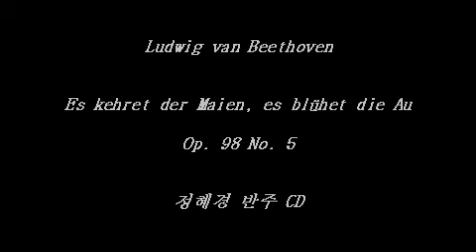Es kehret der Maien, es blühet die Au Op. 98 No. 5 (L. v. Beethoven) - Accompaniment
Piano Accompaniment, Hye-Kyung Chung
정혜경 예술가곡반주 8집
An die ferne geliebte - 멀리있는 연인에게

 Robert Schumann
1. R. Schumann - Widmung (헌정) Op 25, No. 1
2. R. Schumann - Der Nussbaum (호두나무) Op 25, No. 3
3. R. Schumann - Dein Angesicht (너의 얼굴) Op. 127, No. 2
4. R. Schumann - Stirb, Lieb' und Freud'! (사랑이여,기쁨이여 가버려라) Op.35, No. 2
5. R. Schumann - Rose, Meer und Sonne (장미,바다 그리고 태양) Op. 37, No. 9
6. R. Schumann - Liebeslied (사랑의 노래) Op. 51, No. 5
7. R. Schumann - Schneeglöckchen (눈방울꽃 Snowdrops) Op.79, No.26
8. R. Schumann - Abschied von Frankreich (프랑스와의 작별) Op. 135 No. 1
9  R. Schumann - Requiem (진혼곡) Op. 148 No. 1

 An die ferne Geliebte ( 멀리 있는 연인에게 ), Op. 98
10  L.v. Beethoven - Auf dem Hügel sitz ich spähend (언덕에 앉아) Op. 98 No. 1
11  L.v. Beethoven - Wo die Berge so blau (푸른 산을 바라보며) Op. 98 No. 2
12  L.v. Beethoven - Leichte Segler in den Höhen (높은 하늘의 가벼운 구름과 새) Op. 98 No. 3
13  L.v. Beethoven - Diese Wolken in den Höhen (높은 하늘의 구름이여) Op. 98 No. 4
14  L.v. Beethoven - Es kehret der Maien, es blühet die Au (봄이 돌아와) Op. 98 No.5
15  L.v. Beethoven - Nimm sie hin denn, diese Lieder (임이시여! 너에게 지금까지 노래를 불렀다오) Op. 98 No. 6

 Tre Ariette ( 세개의 Aria )
16  V. Bellini - Il fervido desiderio (간절한 소망)
17  V. Bellini - Dolente immagine di File mia. (원조)
18  V. Bellini - Dolente immagine di File mia. (전조)
19  V. Bellini - Vaga luna che inargenti.

 Sei Ariette ( 여섯개의 Aria )
20  V. Bellini - Malinconia, Ninfa gentile (마린코니아, 상냥한 요정이여)
21  V. Bellini - Vanne, o rosa fortunata  (가라, 오 행운의 장미여)
22  V. Bellini - Bella Nice, che d'amore (사랑하는 아름다운 니체여)
23  V. Bellini - Almen se non poss'io (만일 내가 할 수 없다면)
24  V. Bellini - Per pietà, bell'idol mio (아름다운 나의 우상이여)
25  V. Bellini - Ma rendi pur contento (내 사랑 연인의 마음을)